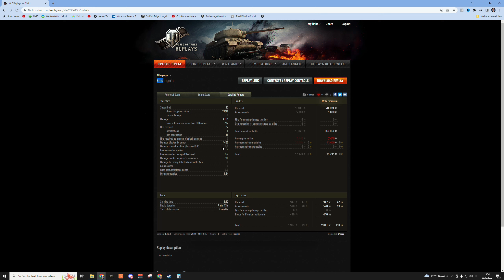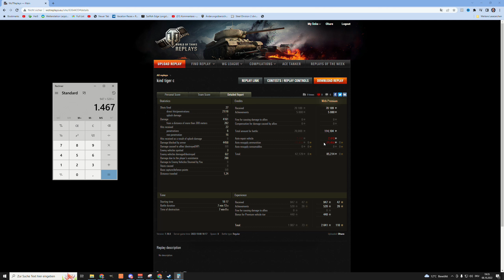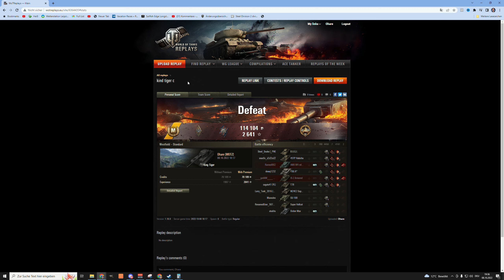King Tiger (Captured) - Der vergessene Tiger - World of Tanks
Der King Tiger (Captured) der vergessene Tiger in World of Tanks. eigentlich ja ein deutsches Fahrzeug, der King Tiger (Captured) ist aber ein Amerikaner. Ebene ein Beutefahrtzeug als Premium Panzer in WoT.

King Tiger (Captured), amerikanische premium schwere Panzer der Stufe 7

Thema World of Tanks:
Ihr wollt euer Replay auf meinem Kanal sehen?:

Version - 1.18